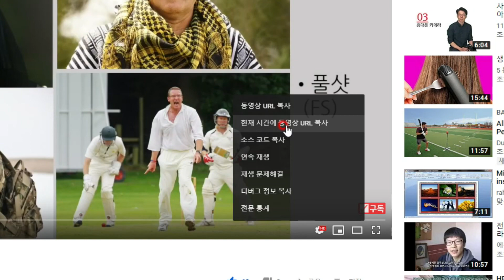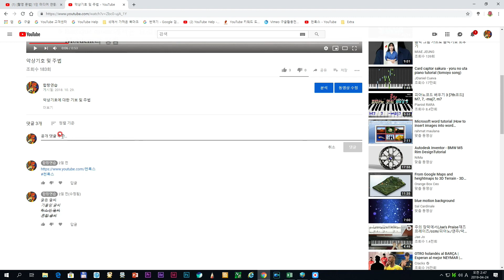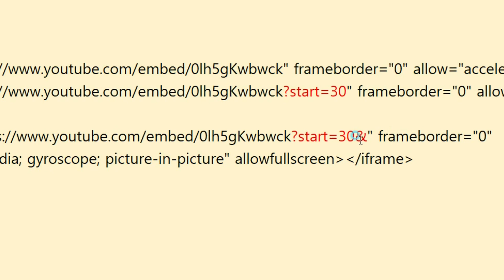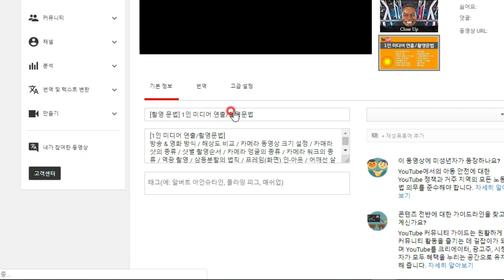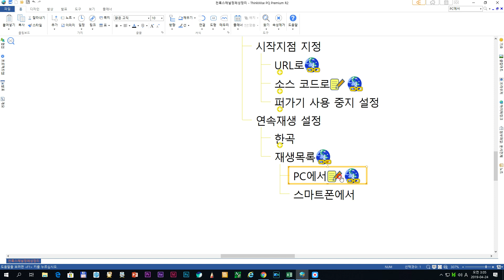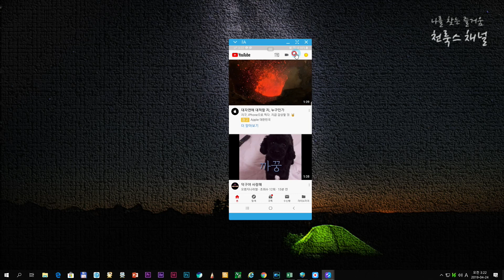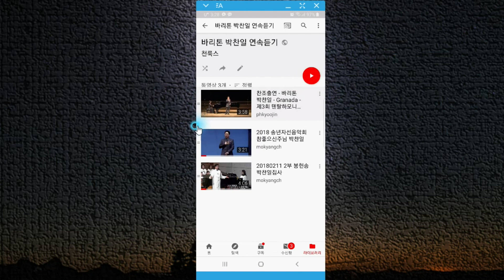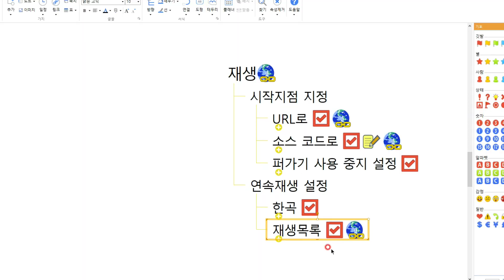[YouTube] 동영상 재생 | 동영상 시작 지점 지정 및 연속재생 설정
[YouTube] 재생목록 | 동영상 시작 지점 지정 및 연속재생 설정
Start an embedded video at a certain time / Create & manage playlists
1. 시작지점 지정 00:23
  -. URL로 : 화면에서, 공유에서
  -. 소스 코드로
     1) 시작시간 지정 ?start=초
     2) 종료시간 지정 &end=초
     3) 자동재생 지정 &autoplay=1
  -. 퍼가기 사용중지 설정
2. 연속재생 설정 03:40
  -. 한곡
  -. 재생목록 : PC에서/스마트폰에서
※ 동영상 및 재생목록 퍼가기 도움말